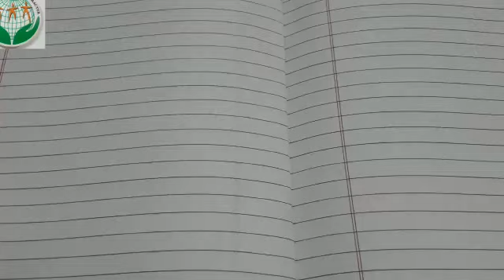Class K.G हिन्दी शब्द रचना of "इ" की मात्रा वाले शब्द ।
Through this video kids make  "इ" की मात्रा वाले  शब्द ।